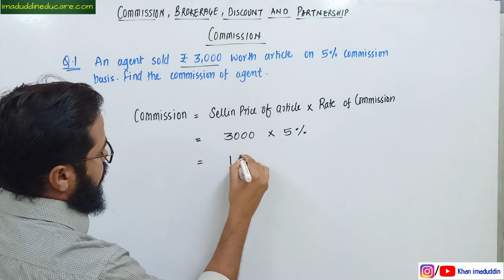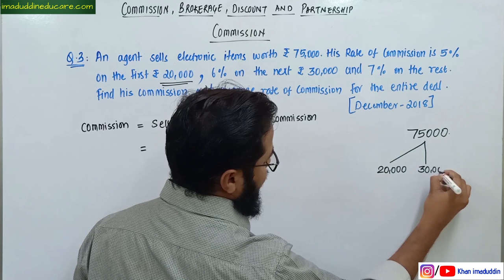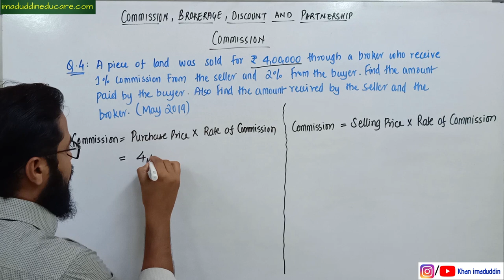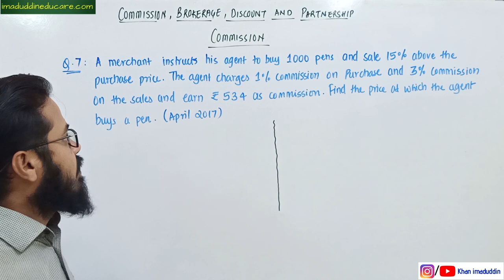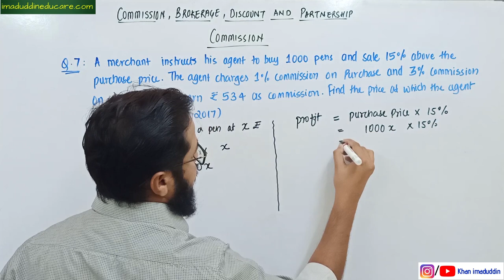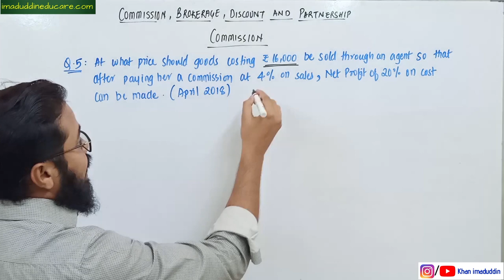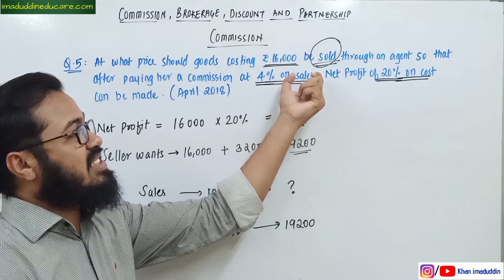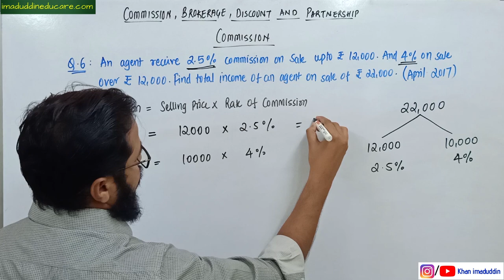Commission, Brokerage, Discount and Partnership - 1 || Fybcom idol maths || Mumbai University 2020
Fybcom IDOL Mathematics Commission, Brokerage, Discount and Partnership.
I have solved previous year questions of Mumbai University.
I have also explained different concepts and different types of question can asked in university papers.
I thought you might be interested in this page on Amazon.
Boya mic
Video light